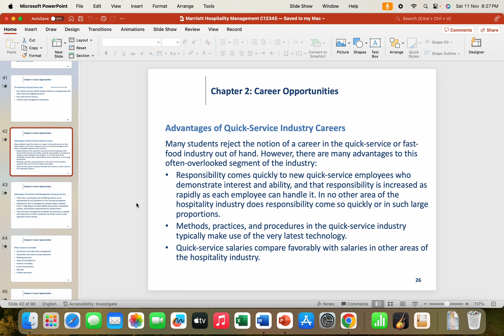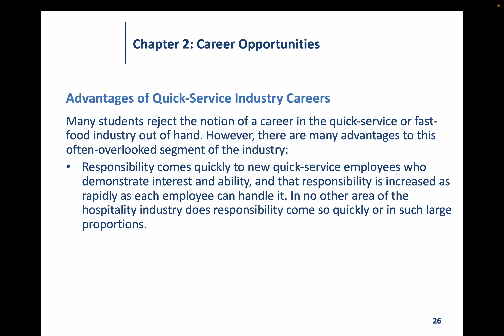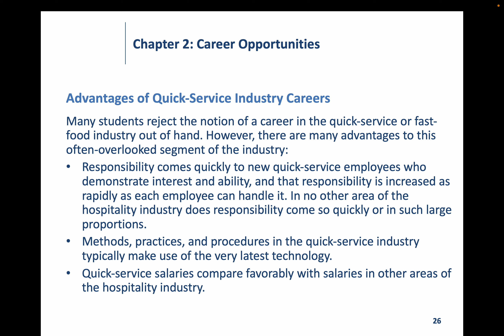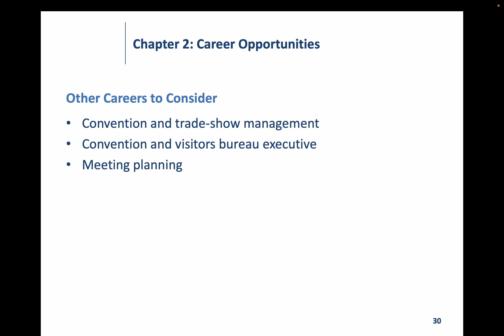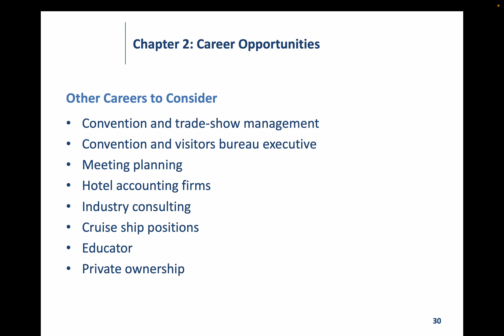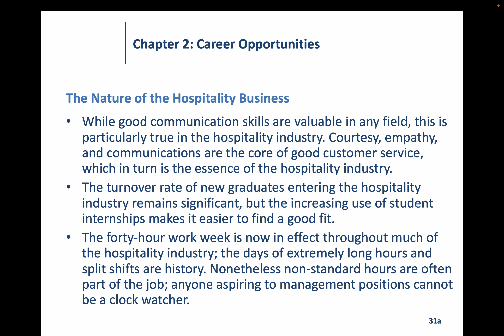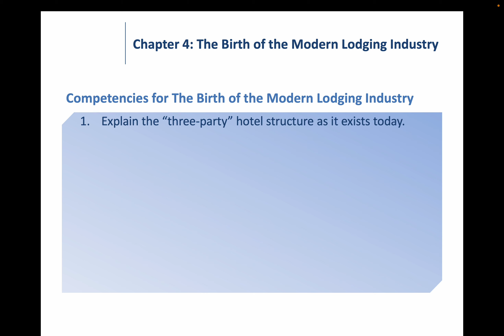C2 F&B Careers 2